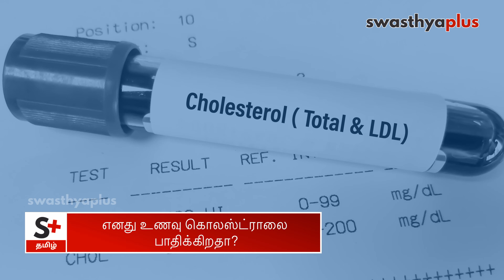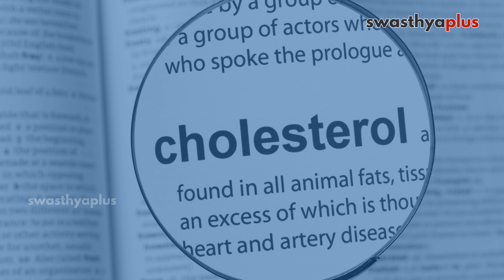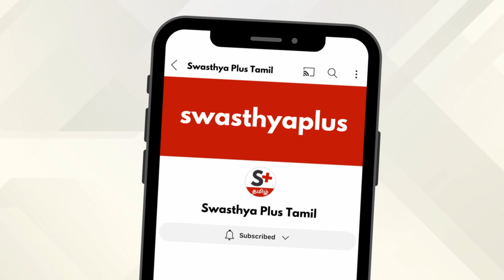கொலஸ்ட்ரால் நோயாளிகளுக்கு உணவுகள் | Diet to control Cholesterol, in Tamil | Sebatini Ignatius Manoj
கொலஸ்ட்ரால் கட்டுப்பாட்டிற்கு உடனடியாக தேவையான உணவுகள் குறித்து கவனிக்க வேண்டும். எலும்பு, சோயா, ஓட்ஸ், மீன், காய்கறிகள் மற்றும் பழங்கள் போன்ற சத்துக்கள் மற்றும் நார்ச்சத்து நிறைந்த உணவுகளை உட்கொள்வது மிகவும் முக்கியம். சர்க்கரை மற்றும் அதிக கொழுப்பு உள்ள உணவுகளை தவிர்த்து, இதய ஆரோக்கியத்தை மேம்படுத்தவும். எந்த உணவுகளில் கொலஸ்ட்ரால் அதிகம் உள்ளது? உணவியல் நிபுணரான சபதினி இக்னேஷியஸ் மனோஜிடம் இருந்து மேலும் தெரிந்து கொள்வோம்.

இந்த வீடியோவில்,

எனது உணவு கொலஸ்ட்ராலை பாதிக்கிறதா? (0:00)
கொலஸ்ட்ரால் அதிகம் உள்ள உணவுகள் எது? (1:59)
சாப்பிட நல்ல கொழுப்புகள் என்ன? (2:44)
தினமும் எவ்வளவு எண்ணெய் மற்றும் எந்த எண்ணெய் உட்கொள்ள வேண்டும்? (4:02)

A healthy diet is key to controlling cholesterol levels. Maintaining a balanced diet not only controls cholesterol but also promotes heart health, reducing the risk of cardiovascular diseases. So, what to eat & avoid to maintain Cholesterol level? Let’s know more from Sebatini Ignatius Manoj, a Nutritionist.

Importance of Diet to Control Cholesterol, in Tamil (0:00)
Which foods are high in Cholesterol? in Tamil (1:59)
What are good fats to eat? in Tamil (2:44)
How much Oil & which Oil should you consume daily? in Tamil (4:02)

ஸ்வஸ்த்யா பிளஸ் நெட்வொர்க் மருத்துவ ஆலோசனையை வழங்கவில்லை. ஸ்வஸ்த்யா பிளஸ் நெட்வொர்க்கில் உள்ள உள்ளடக்கம் தகவல் நோக்கங்களுக்காக மட்டுமே, மேலும் இது ஒரு மருத்துவர்/சுகாதார நிபுணரின் தொழில்முறை தீர்ப்புக்கு மாற்றாக இல்லை. உங்கள் உடல்நலக் கவலைகளுக்கு எப்போதும் தகுதிவாய்ந்த சுகாதார நிபுணரின் ஆலோசனையைப் பெறவும்.

Swasthya Plus Tamil is an emerging destination serving you with Health Tips in Tamil on health, hygiene, nutrition, lifestyle, and more!